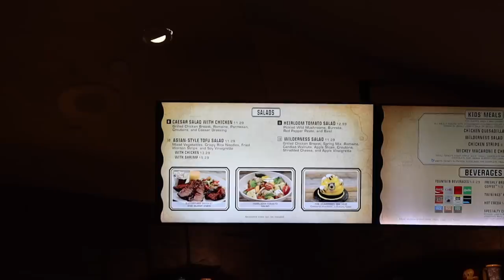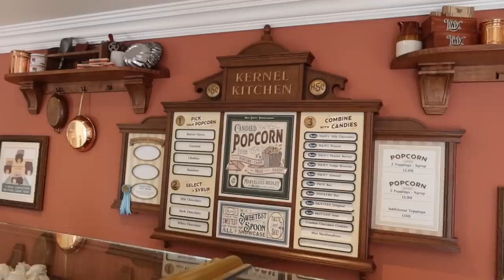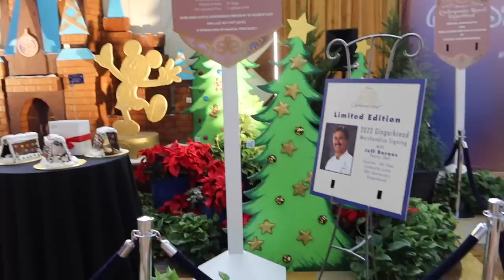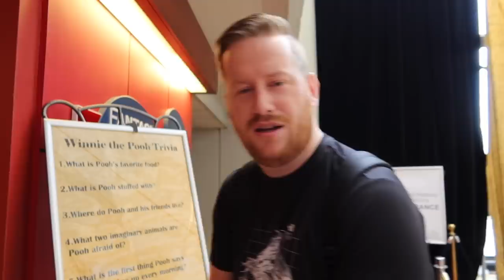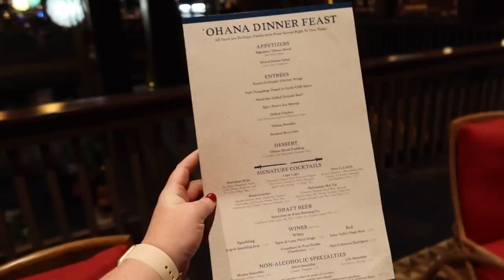WALT DISNEY WORLD! 🏰✨ DAY 8 • Magic Kingdom, 'Ohana Dinner, Resort Hopping & Enchantment Fireworks 🎆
It's Disney Day 8 and we're at Magic Kingdom! It was pretty busy in the park so we decided to resort hop and managed to do Wilderness Lodge, The Contemporary and The Polynesian! We had dinner at 'Ohana, saw the Enchantment fireworks, and rode some of the classic Disney attractions. It was a great day. Enjoy the vlog, Brogan & Benji xx

*Pour Moi Bella Slinky Recycled Stretch Tie Sleeve Tea Dress (Navy Bloom) ⇢

timestamps:
0:00 Welcome to the Vlog! 👋
2:45 Wilderness Lodge Resort 🪵
7:10 Magic Kingdom afternoon 🏰
15:03 Disney's Contemporary Resort 🏨
19:18 Disney's Polynesian Village Resort 🌺
22:03 Dinner at 'Ohana 🍴
25:35 Magic Kingdom evening 🏰
27:09 Enchantment 🎆
29:42 Rides & Christmas Decorations 🎄
33:33 Final thoughts 💭